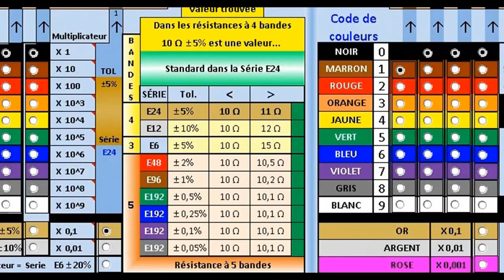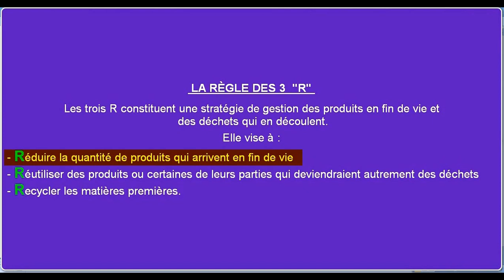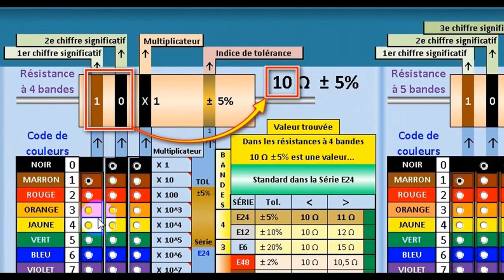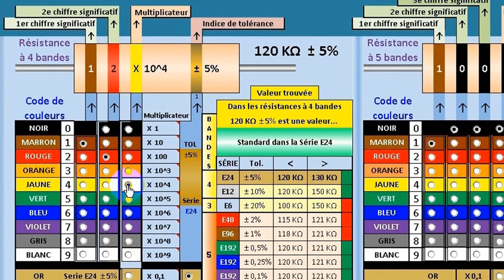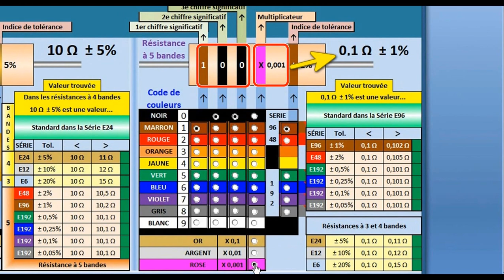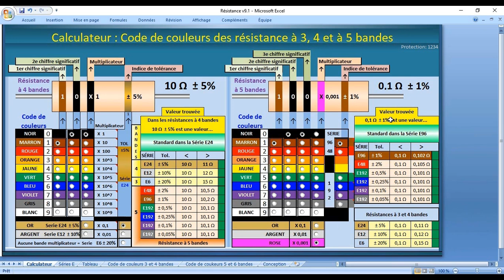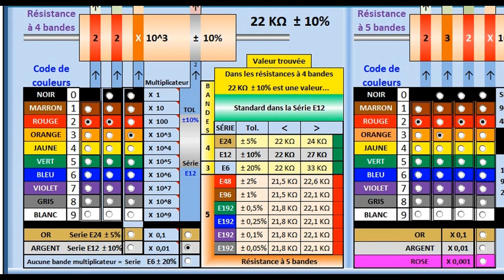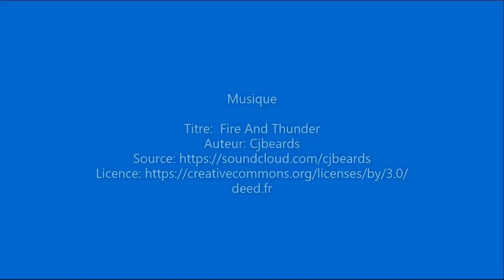Bien comprendre le «Code de couleur des résistances». Calculateur téléchargeable gratuitement.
Ez-Weekends-Projects: 66e Édition.
Note importante: Suite à quelques commentaires et après vérifications, cet outil n'est pas compatible avec OpenOffice et LibreOffice contrairement à ce qui a été dit à la minute: 0:27 à 0:36. Désolé !
Dans cette présentation je vous offre mon calculateur du code de couleurs des résistances à 3, 4 et 5  bandes que j'ai réalisé sous Excel 2007 et j'en explique le fonctionnement. Cet outil m'est très pratique lorsque je fais des prototypes, de la recherche et du développement. Cela même si après 50 ans en électronique, je connais mon code de couleur sur le bout des doigts. Il me sert à trouver les valeurs normalisées des résistances à partir de valeurs théoriques. Pour ceux que ça intéresse, vous pouvez le télécharger à partir de ce lien: